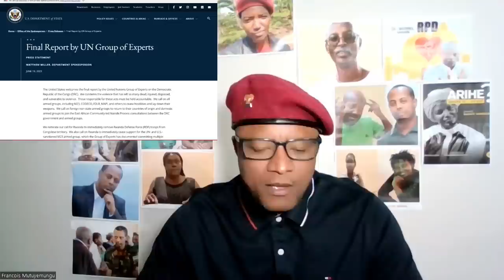Radio Ubumwe:USA ITI KAGAME VANAMO RDF MURI RDC, NAHO ABAGENERALI 8 BAZISANGA MURI ICC (CPI)21 06 23